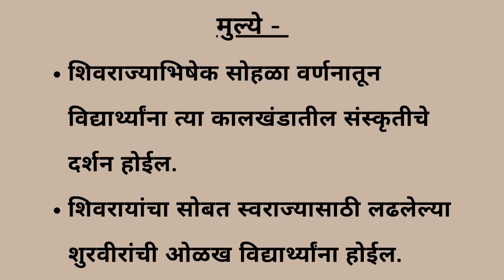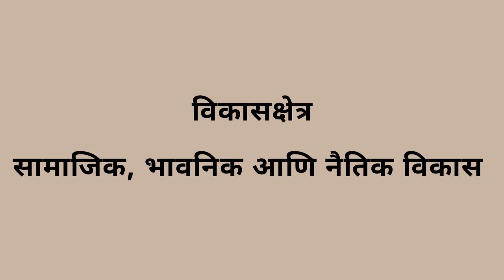4th | EVS - 2 | एक अपूर्व सोहळा | NEP 2020 | V1 | V-School